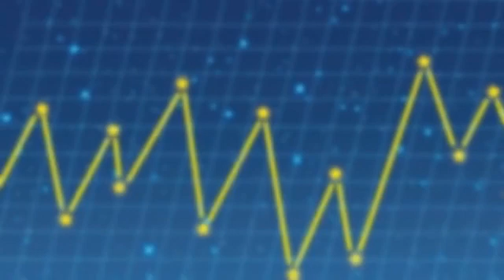Ureka Media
video-5374